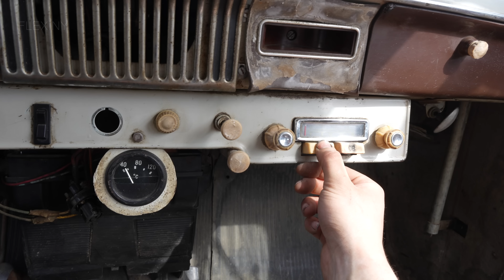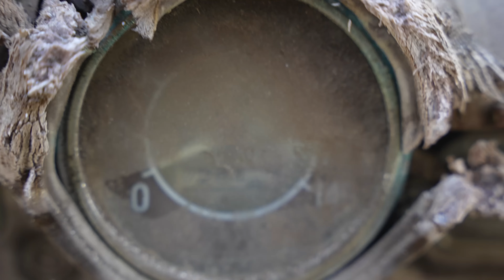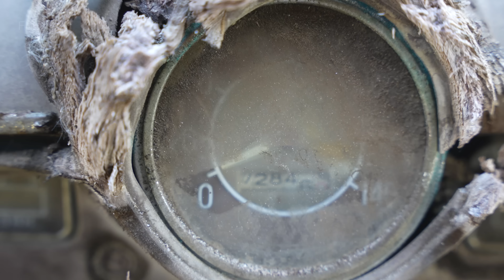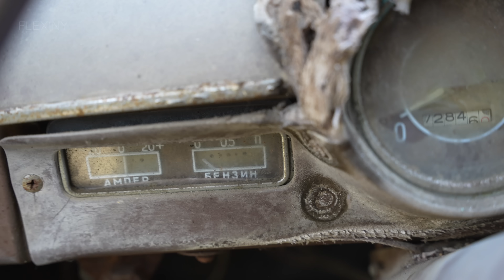Starting Moskvich 407 and Moskvich 423 After Years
White 1963 Moskvich 407 been sitting since 1991 and brown 1958 Moskvich 423 been sitting since 1994.